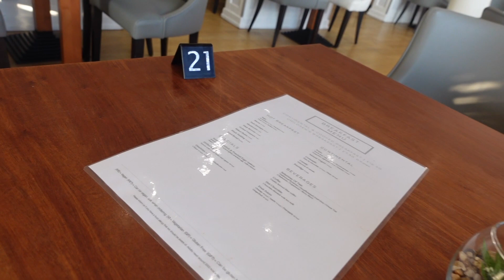VLOG: Why am I ranting so much!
Hey, hey hey, welcome to another vlog. Trying to get my life together and be consistent with my daily routine.

Lynah x